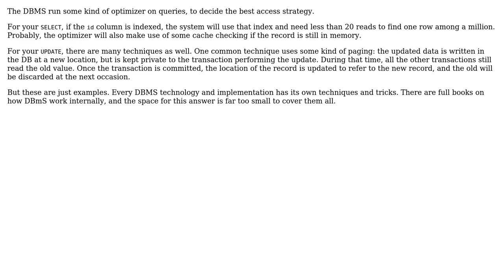How Do Databases Achieve (Relatively) Quick Updates On Existing Records And Queries On Those...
How Do Databases Achieve (Relatively) Quick Updates On Existing Records And Queries On Those Updates?

With thanks & praise to God, and with thanks to the many people who have made this project possible! You are responsible for your own actions.